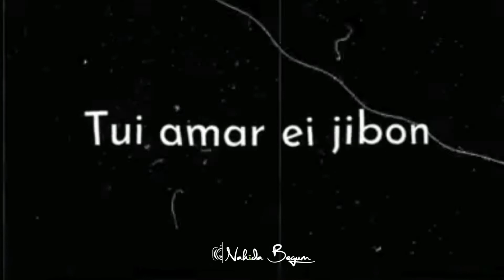𝐭𝐨𝐫 𝐯𝐚𝐥𝐨𝐛𝐬𝐡𝐚 𝐮𝐫𝐞 𝐠𝐞𝐜𝐡𝐞 𝐚𝐦𝐤𝐞 𝐭𝐚𝐢 𝐣𝐡𝐮𝐝𝐢 𝐤𝐢𝐬𝐮 𝐜𝐡𝐚𝐰 𝐚𝐦𝐤𝐞 𝐣𝐚𝐧𝐢𝐲𝐚| 𝐛𝐥𝐚𝐜𝐤 𝐬𝐜𝐫𝐞𝐞𝐧 𝐰𝐡𝐚𝐭𝐬𝐚𝐩𝐩 𝐬𝐭𝐚𝐭𝐮𝐬 𝐛𝐚𝐧𝐠𝐥𝐚😍